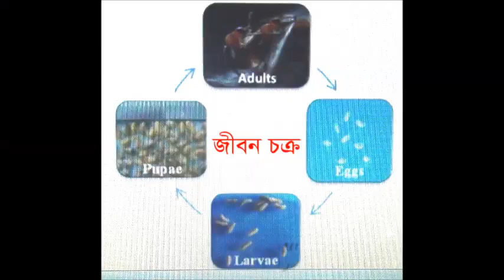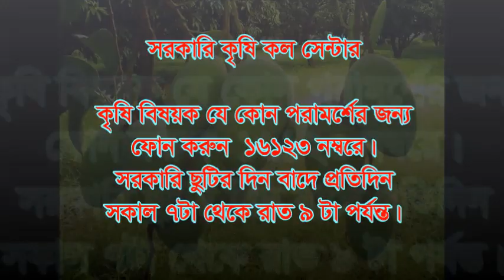Mango Leaf cutting Weevl/আমের পাতা কাটা উইভিল